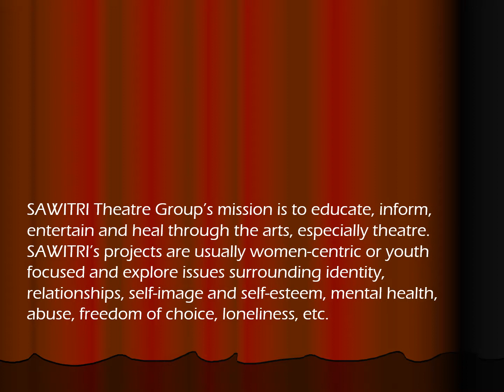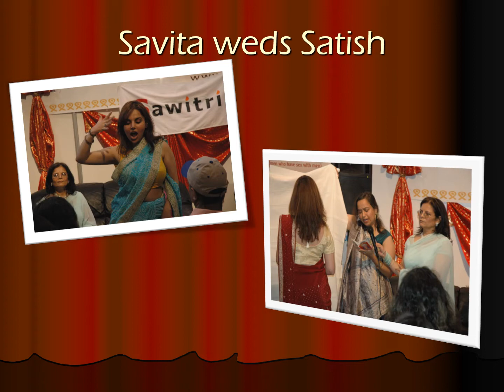Sawitri 15 Year Journey